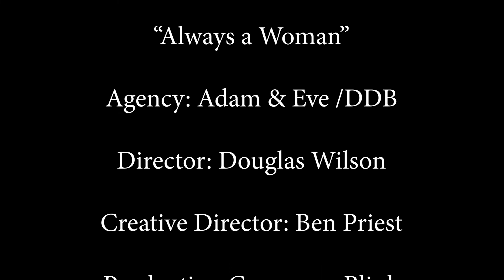Her life in 90 seconds Live each moment Life is precious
Not my video but a great share.